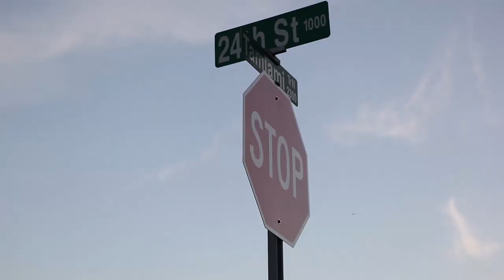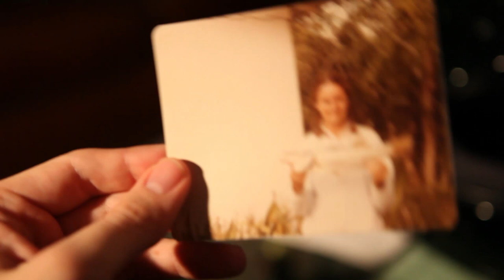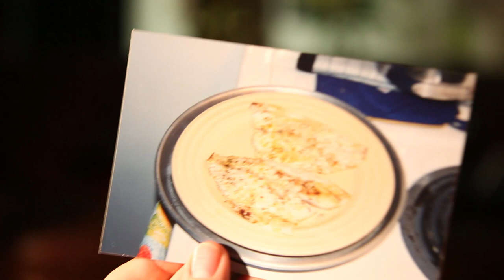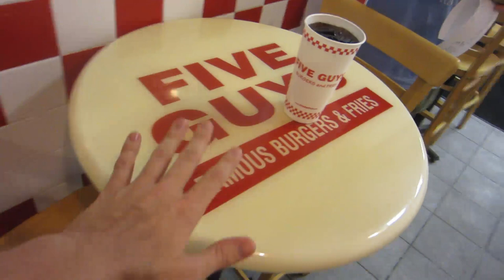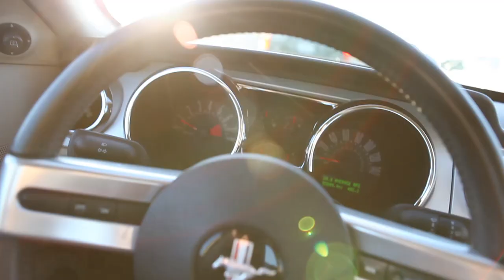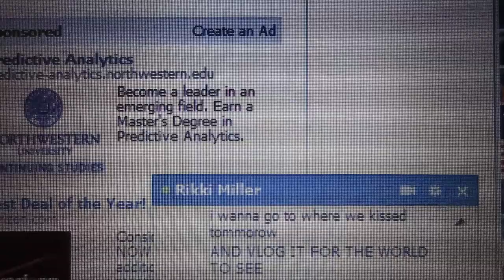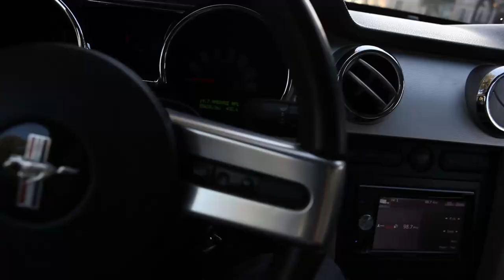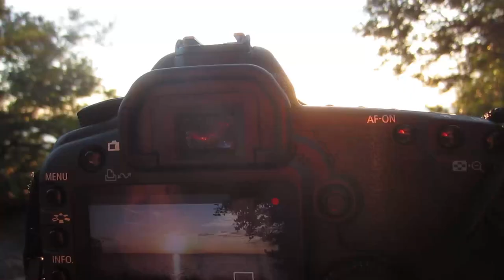UltraVlog: CTFxC to NYC (Part 1)